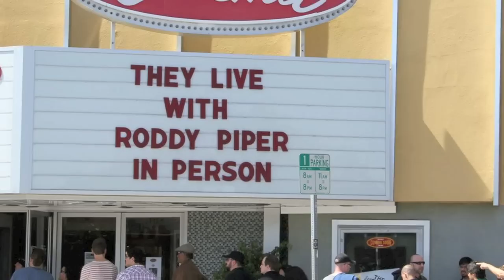Interview with Rowdy Roddy Piper at "They Live" Screening in LA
Jason Reed interviews "Rowdy" Roddy Piper at the June 10, 2012 screening of "They Live" at the New Beverly Cinema in Los Angeles. Hear Roddy share highlights from his long wrestling career as well as offer insights into the production of John Carpenter's cult classic film.  Roddy also gives fans an update on some of his current activities, including his "Rod Pod" podcast. Produced by Highlight Media